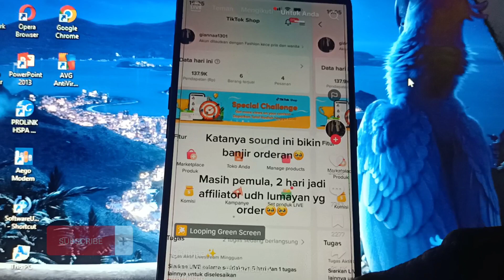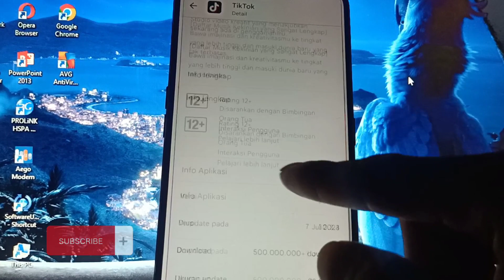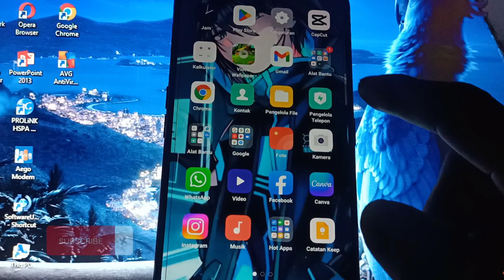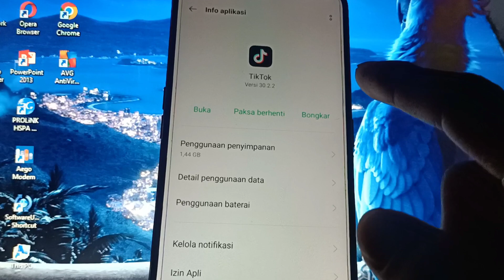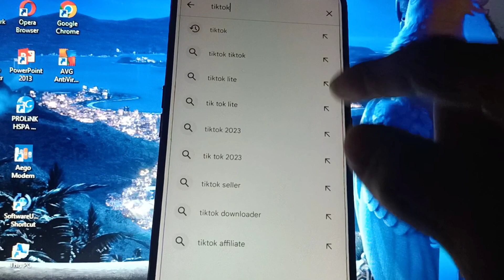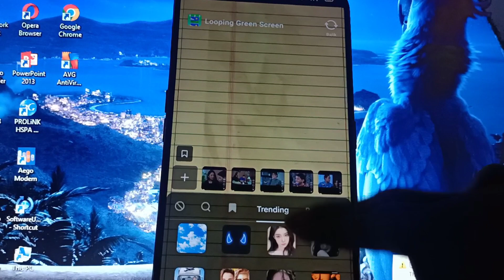Cara Mengatasi Tiktok Slide Foto Tidak Muncul